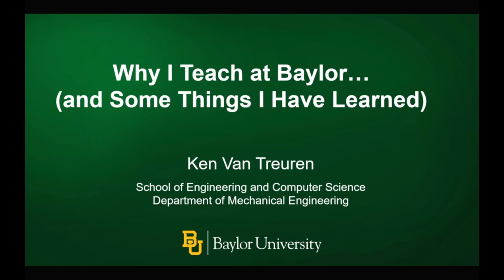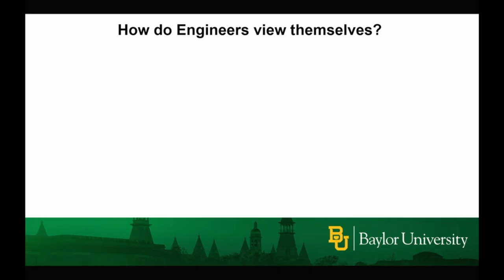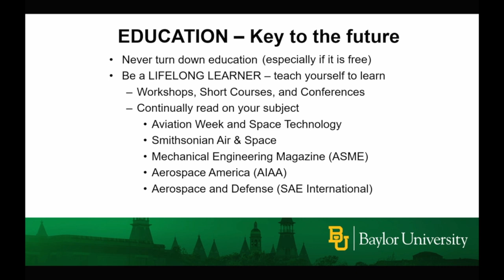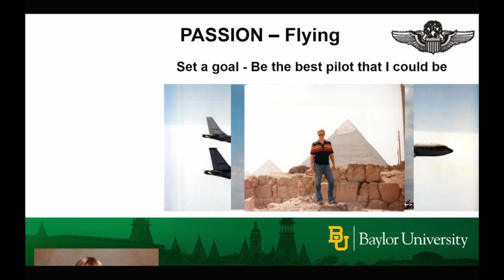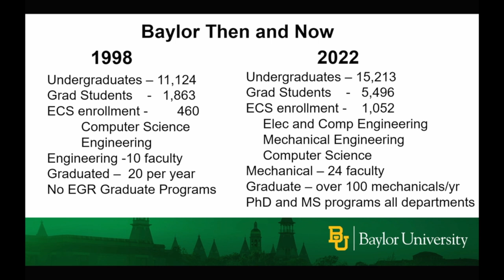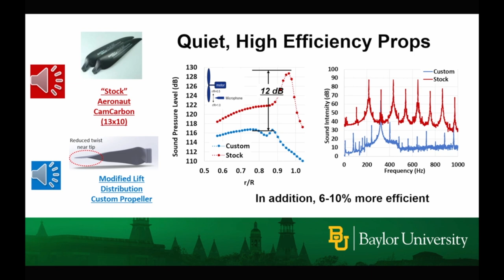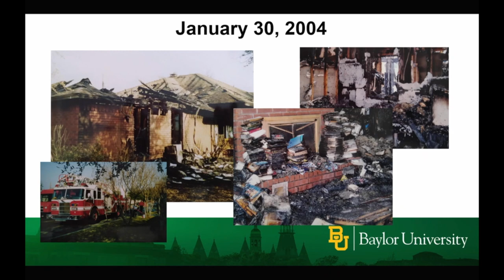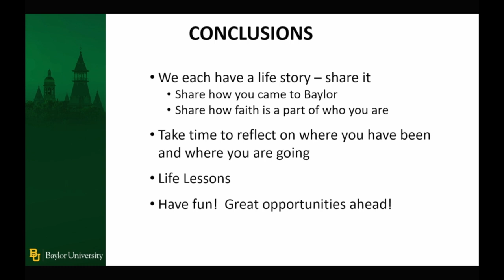Dr. Ken Van Treuren "Why I Teach at Baylor (and SomeThings I've Learned)"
2022 Baylor University Cornelia Marschall Smith Award for Professor of the Year Lecture given by Ken Van Treuren, PhD, Professor of Mechanical Engineering at Baylor's School of Engineering and Computer Science.

Van Treuren was an Air Force pilot and holds degrees from the U.S. Air Force Academy, Princeton University, and Oxford University. He taught at Air Force and has served at Baylor for almost 25 years.

This lecture was given Thursday, March 30, 2023 in Rogers Engineering and Computer Science Building at Baylor University, Waco, Texas.